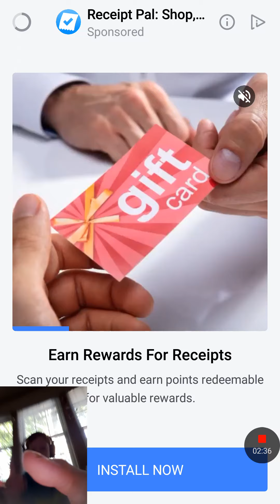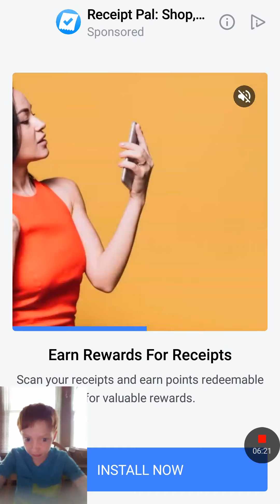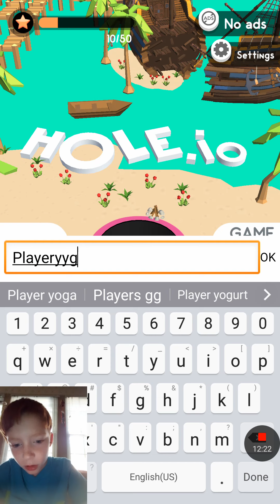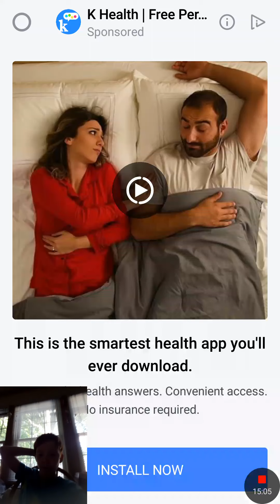am I a hole!!!!!!😰😰😰😱😱